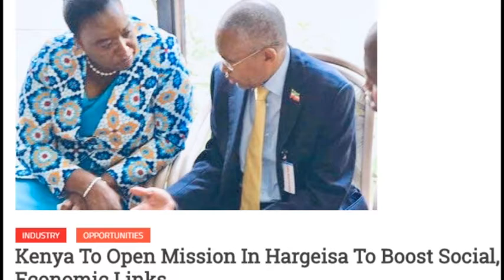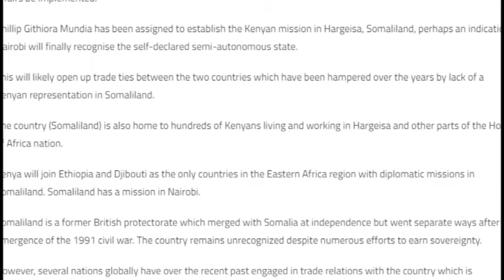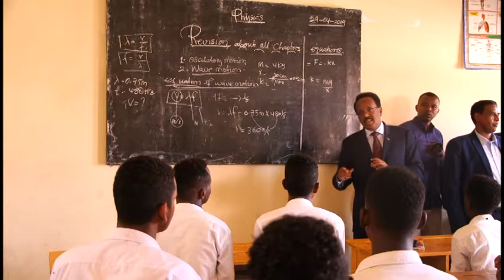Warar Deg Deg ah oo Somalia Naga soo gaaray: MD Farmaajo oo Go'aan adag qaatay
Baahin TV Ka Daawo Wararkii Ugu Dambeeyay ee SOmalia & Caalamka

Mahadsanid..